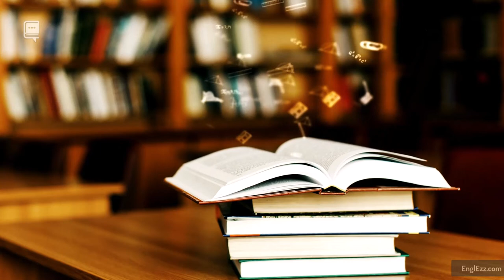Education Background Video With Relaxing Study Music Opened Book with Flying Letters Loop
If you're looking for a background video to help set the mood for studying, look no further! This Education Background Video With Relaxing Study Music Opened Book with Flying Letters Loop is perfect to have playing in the background while you crack open your books and get down to business. The calming music and flying letters will help create a serene environment ideal for focusing on your studies. So hit play and get ready to ace that exam!
English Is Fun 🤣😂 Learn English With Ezzeddine ✅ ESL Vocabulary.

😍 😍 تعلم اللغة الانجليزية من البداية الى الاحتراف
🌺🌺 إضغط إعجاب 👍🏻 لصفحتنا ليصلك جديدنا 🌺🌺
 طريقة سحرية لحفظ 100 كلمة إنجليزية أو أي لغة أجنبية بسرعة رهيبة و سهولة في اليوم. من هنا 👇👇👇